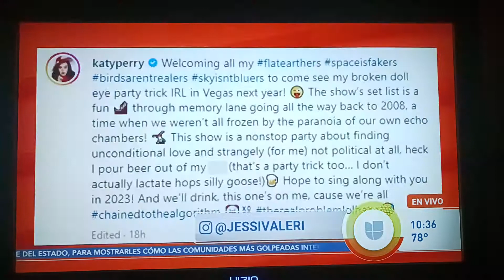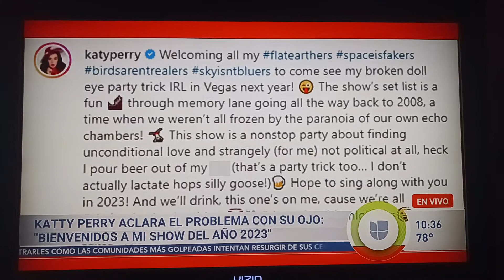Chicas Power Live Sin Rollo Despierta America